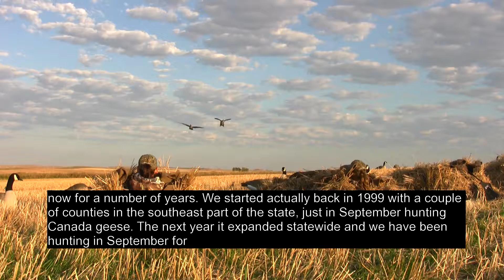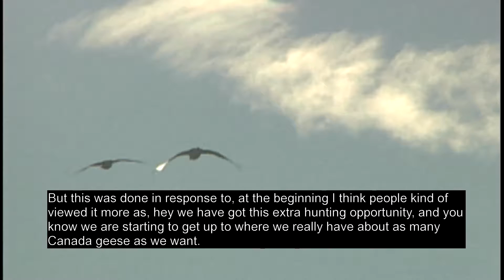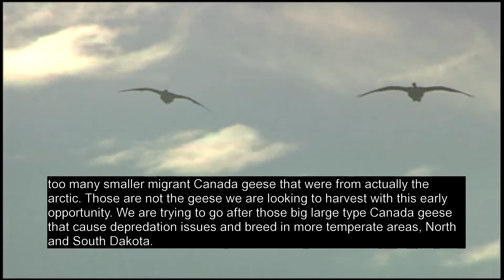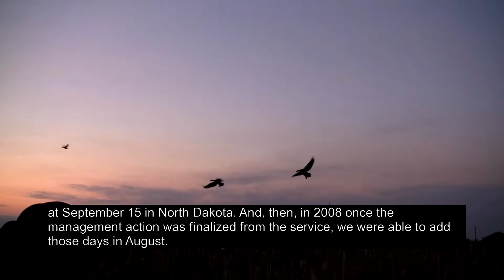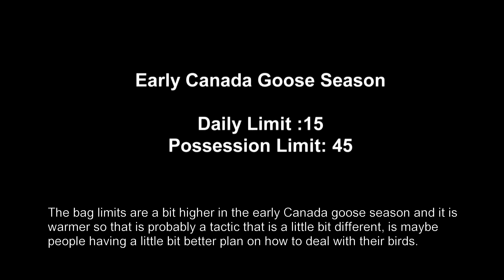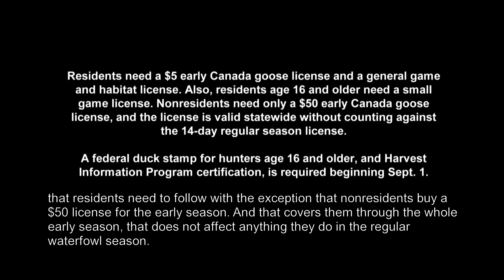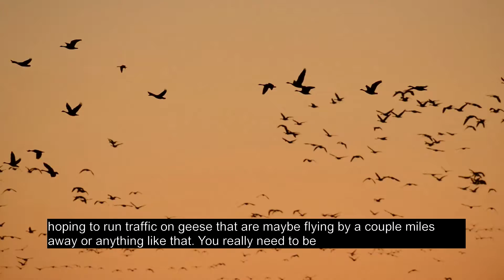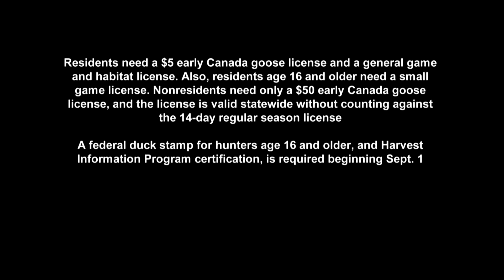Early Canada Goose Season Preview - NDGNF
The early Canada goose season is almost upon us. This season is used to help control resident populations of Canada geese that can cause depredation problems for farmers if left unchecked. Find out more about this season in this week's webcast. For more information about this season also